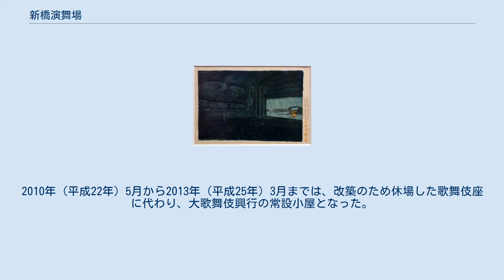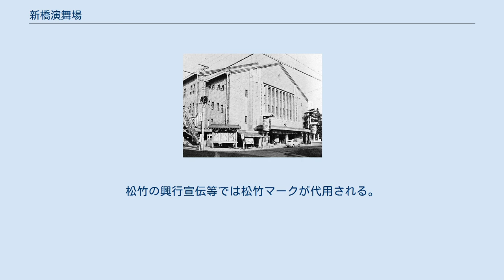新橋演舞場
新橋_(花街)
新橋演舞場 （しんばし えんぶじょう、英語：Shinbashi Enbujo）は、東京都中央区銀座六丁目にある劇場である。
 開場以来、春と秋に新橋芸妓による東をどりを公演している。
4月下旬もしくは5月下旬に開催される春の東をどりは東京の春の風物詩として今日でも人気がある。
1940年（昭和15年）には帝国劇場の賃貸借契約が終了し使用権を失った松竹が代替劇場として使用開始。
以後は松竹の主要劇場として歌舞伎・新派・松竹新喜劇・新国劇・前進座公演・歌手による芝居公演などを上演している。
2010年（平成22年）5月から2013年（平成25年）3月までは、改築のため休場した歌舞伎座に代わり、大歌舞伎興行の常設小屋となった。
 織田一磨「新橋演舞場」1925年 新橋演舞場の櫓 雪月花。
上部の「雪輪」、その下に黒い「月」、その下に「山桜」をあしらったもの。
松竹の興行宣伝等では松竹マークが代用される。
 代替の大歌舞伎常設小屋となった約3年間、正面玄関の上には櫓が揚げられていた。
この櫓を囲う布には、正面に定紋の「雪月花」が、側面には「木挽町きやうげんづくし（狂言尽くし）新橋演舞場」の文言がそれぞれ染め抜かれている。
 旧新橋演舞場（1960年頃）